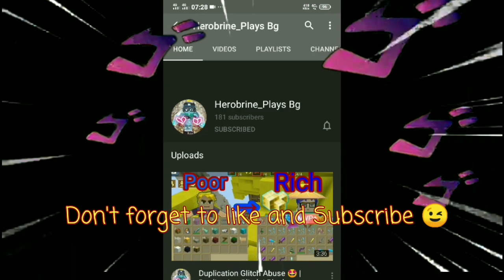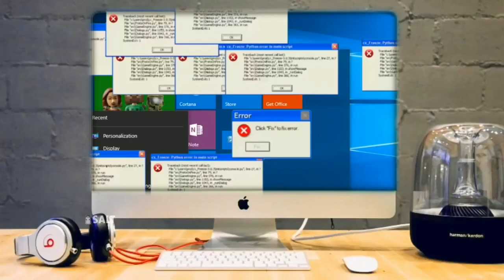New *Secret Way* On How To Get Leeching Runes Fast!! 🥰😱 (Bedwars) | Blockman Go | 2.14.4